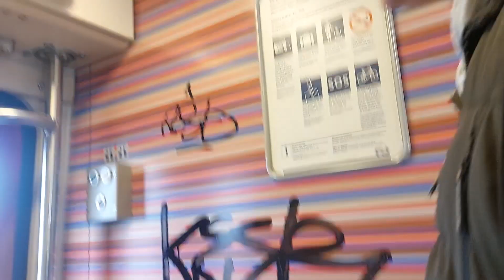Reisdag maken met het ov in Nederland Priscilla Vlog #178